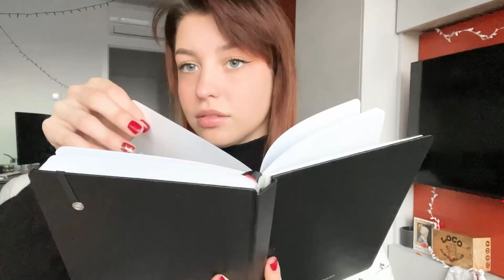Par paketkov in... zmanjkuje mi idej! 😱 | Vlogmas S5E16 | Kaya Solo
ZA SODELOVANJA:
👉 Gmail:

Kaj uporabljam:
🎥 Sony ZV1, Canon EOS M50 Mark ii, iPhone 13 Pro Max
💡 Ring light, sonce
💻 Adobe Premiere Pro CC (2021) na Macbook Pro 2016/PC

­­­ ­-­-­ FAQ:
👉Koliko si stara? 24.
👉Kje živiš? Ljubljana!